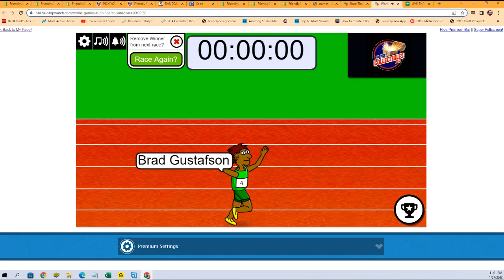2022 Clearly Authentic Baseball FILLER B ID 22CLEARLYBASE402